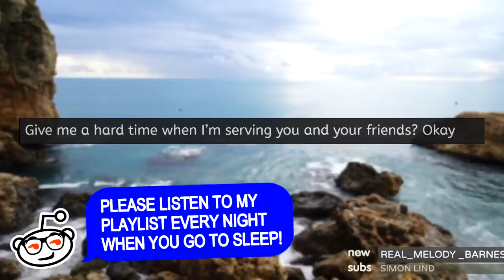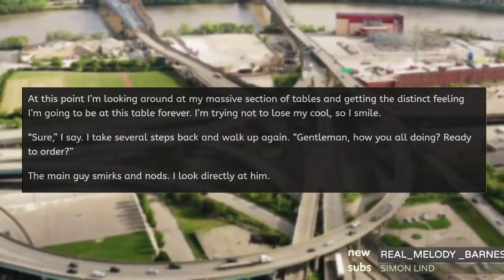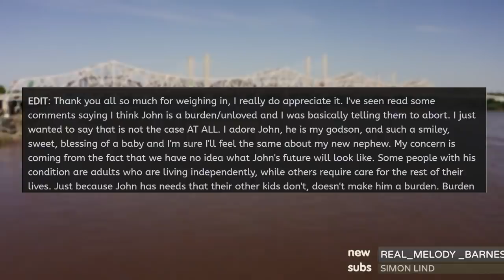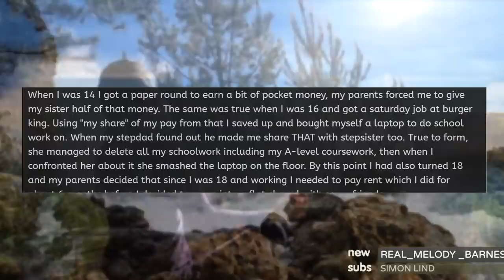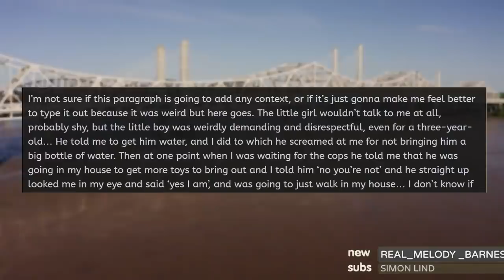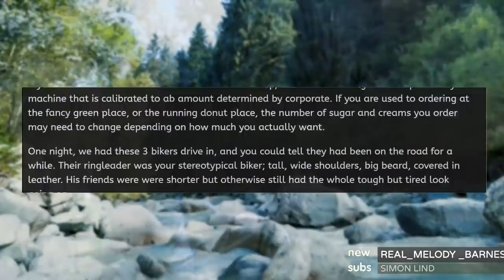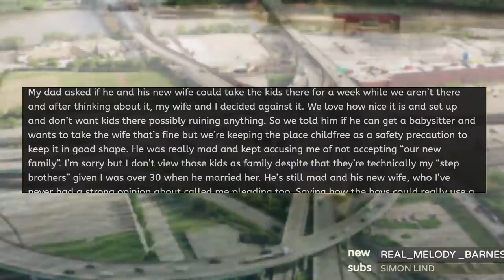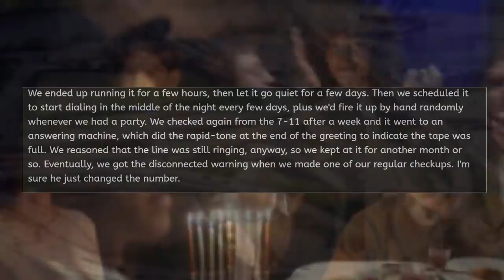r/EntitledPeople KAREN THINKS SHE'S A GENIUS! - Reddit Stories